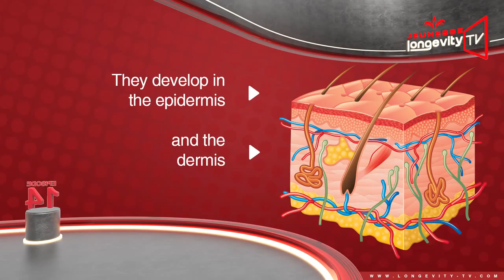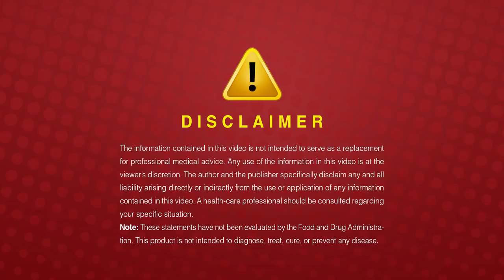Jeunesse Longevity TV Episode 14 The Luminesce Serie Part 1